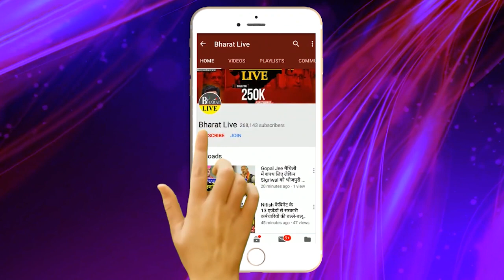लालू नीतीश का सोनिया राहुल से मुलाकात की तारीख तय लालू बनायेंगे प्रधानमंत्री